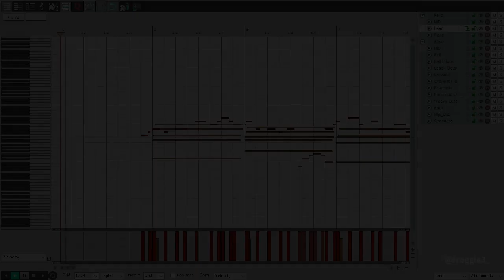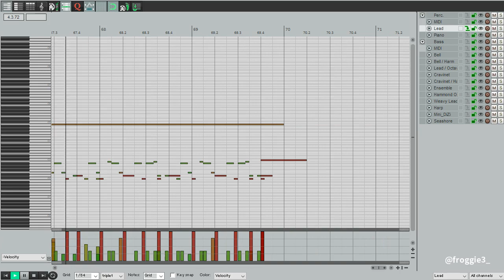Yuyake Koyake | Yokkin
Let's listen to it on SoundCloud!